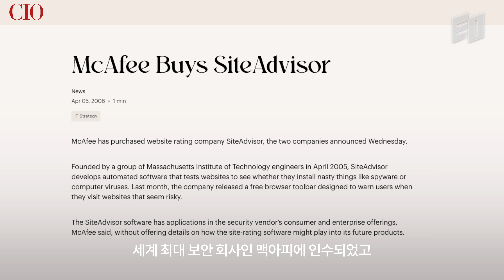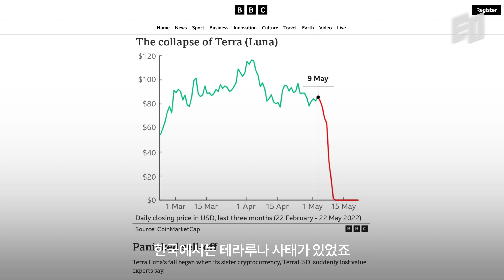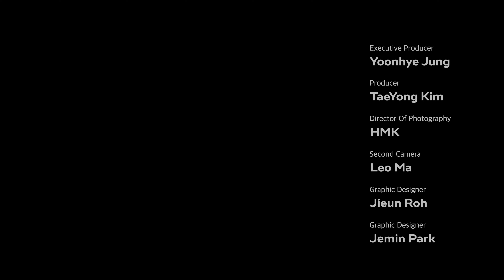포브스 선정 1위 투자자 크리스 딕슨의 블록체인 이야기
세계 최대 벤처 투자자 중 한 곳인 안데르센호로위츠의 실리콘밸리 샌드힐로드 오피스에서 A16Z의 대표 파트너 중 한 명인 크리스 딕슨을 인터뷰했습니다. 연쇄 창업자이자 성공적인 투자자로 커리어를 키워온 크리스 딕슨은 2018년 A16Z 크립토를 창업해 활발히 블록체인 스타트업에 투자하고 있습니다.

최근에는 웹소설 플랫폼 래디쉬를 카카오에 5,000억에 매각한 이승윤 대표가 새로 창업한 회사 '스토리'에 3번 연속으로 투자를 리드하면서(누적 1900억 투자유치, 기업가치 약 3조) 한국에서도 화제가 됐습니다.

25년 간 인터넷 업계에서 일하면서 FTX, 테라루나 사태 등으로 블록체인 업계에 대한 시각이 안 좋을 때 '읽고 쓰고 소유하다'라는 블록체인 비즈니스 관련 책을 출간하기도 했는데요, 포브스 선정 1위 마이다스 투자자로 선정된 그가 블록체인에 대해 어떤 시각으로 바라보고 있는지 영상을 통해 만나보시죠.

00:49 블록체인이 여전히 미래인 이유
05:42 읽기와 쓰기, 소유로 살펴보는 인터넷 역사
10:48 건강한 인터넷 생태계를 위한 제언